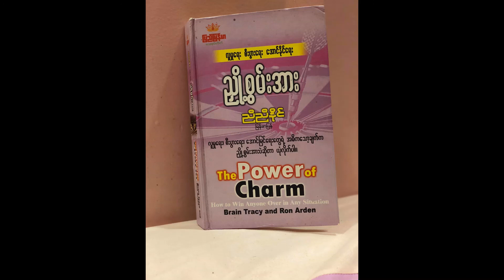5. ညှို့စွမ်းအား (The Power of Charm) | Myanmar Audiobook | Myanmar Audible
Myanmar Audiobook
Myanmar Audible
Myanmar Book

ညှို့စွမ်းအား (The Power of Charm)  | Myanmar Audiobook  Myanmar Audible